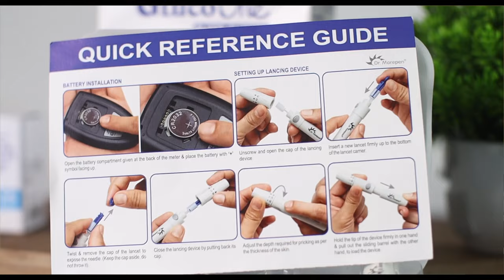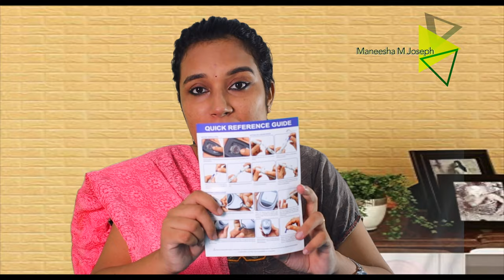Dr Morepen Glucose Monitor (bg-03) | Unboxing & Review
Buy from Amazon at Best Price
Buy Dr. Morepen BG-03 Gluco One Glucometer with 25 Strips (Multicolor)

Dr Morepen Glucose Monitor (bg-03) | Unboxing & Review & Demo | Best Glucose Meter 2021
dr morepen glucose monitor (bg-03), Dr Morepen Glucose Monitor bg-03, Dr Morepen Glucose Monitor bg03, Best Glucose Meter 2020, Best Glucose Meter,  How To Check Blood Glucose At Your Home Using Morepen Glucose Monitor, Dr Morepen Glucose Monitor | Unboxing, Review & Demo | Glucometer

Buy Dr. Morepen BG-03 Blood Glucose Test Strips, 50 Strips (Black/White)

Dr. Morepen BP One BP09 Fully Automatic Blood Pressure Monitor

Dr. Morepen Bp02 Automatic Blood Pressure Monitor (White)

DM For Paid Promotions
Marketing Products

Equipment used in Health & Voyage :

Best Glucose Meter 2021
dr morepen glucose monitor (bg-03)
How to use blood glucose Monitor
Glucometer testing procedure
Best Glucometers in India